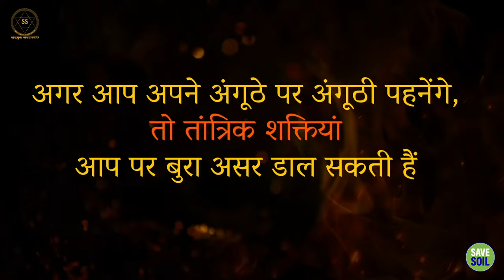कौन सी ऊँगली है अशुभ? अंगूठी पहनने से पहले जान लें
Which finger is inauspicious? Know before wearing the ring

इस वीडियो में, हम उस ऊँगली के बारे में जानेंगे जिसे अशुभ माना जाता है और अंगूठी पहनने की सही विधि क्या है। जानिए कैसे आप अपनी ऊर्जा को संतुलित कर सकते हैं और जीवन में सकारात्मक प्रभाव लाने के लिए इस ज्ञान का उपयोग कर सकते हैं।

In this video, we will learn about the finger which is considered inauspicious and what is the correct method of wearing the ring. Learn how you can balance your energy and use this knowledge to make a positive impact in life.